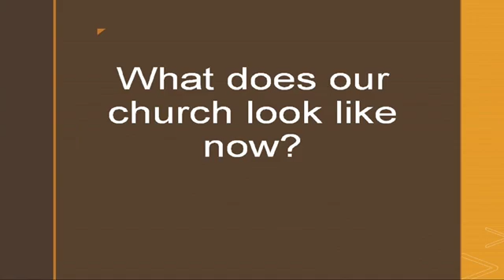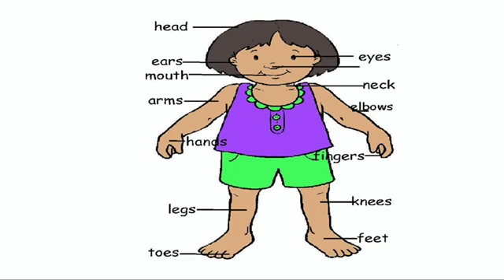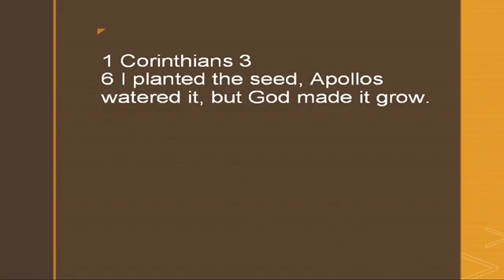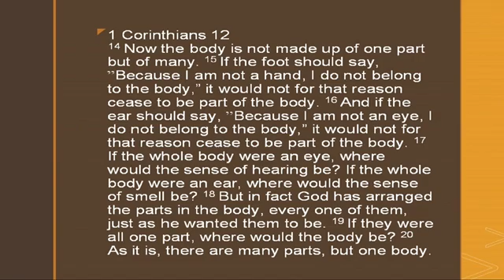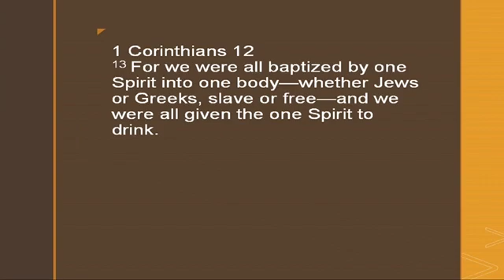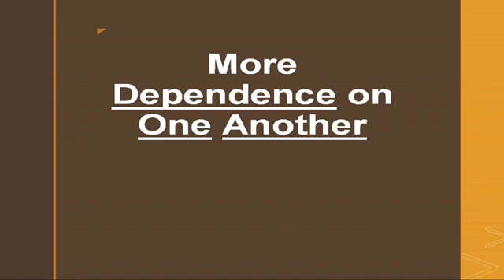What will the church look like in the future?